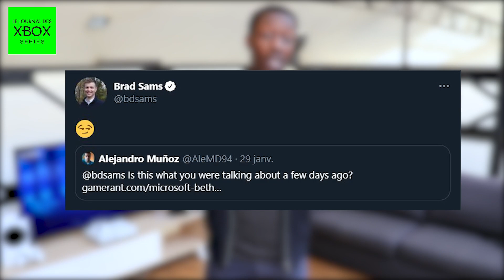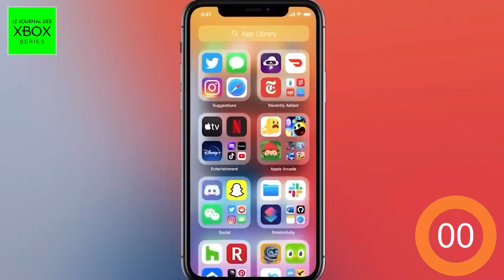Xbox Series : Des INFOS sur Battlefield 6 😍 | Un nouveau RACHAT de studio ? | Le retour des STOCKS 💥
Il est l'heure de faire le point sur le meilleur de l'actualité des Xbox Series X et Xbox Series S avec le Journal des Xbox Series ! Battlefield 6 dévoile ses première infos, des stocks de Xbox Series ainsi que le All Access de retour, ou encore un potentiel nouveau rachat de studio... 👀

Momo fait le point sur toutes ces infos et plus encore dès maintenant

La bise !